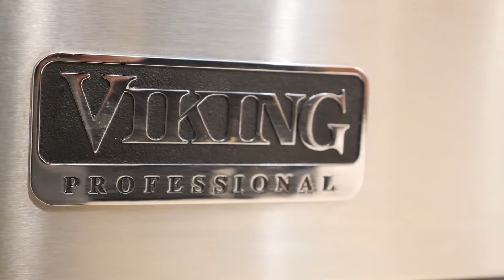For Sale - 8 Bayberry Lane, Hadley, Massachusetts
Custom Executive Home was Craftsman built and the attention to every detail is obvious throughout. The formal entertaining spaces express sophisticated luxury while the family spaces are charming and well thought out. The large Chef's Kitchen is equipped with top of the line Viking Appliances and includes all the expected amenities. The Master Suite exceeds 1k sq.ft. with a two-sided fireplace, reading nook, Spa-inspired bath, expansive walk-in closet, and attached bonus room suitable for your specific needs. The spacious covered front porch includes a cozy swing while around back your guests will find both a large open deck and screened-in porch. This home is well suited for multi-generational living with a first-floor bedroom w/ private bath. The third floor has the perfect Au Pair Suite complete with full bath and space for a kitchenette. Come see this Executive Luxury Home located on a beautiful cul-de-sac in the heart of the culturally rich Pioneer Valley. Shown by appointment.